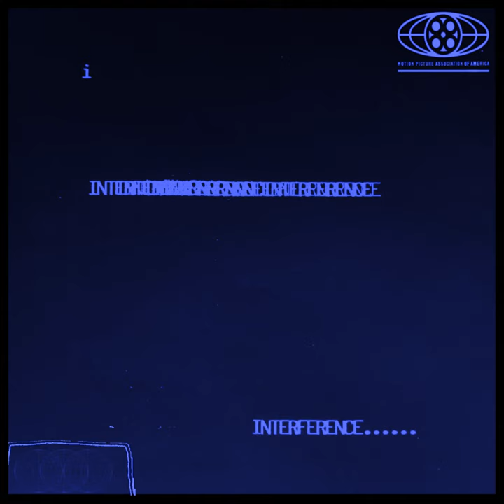Partynextdoor Type Beat // Interference